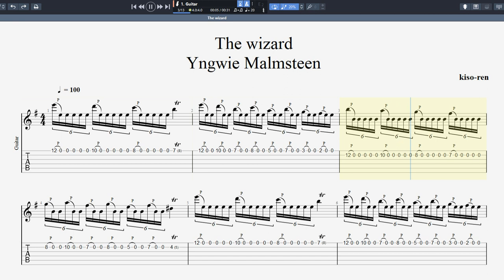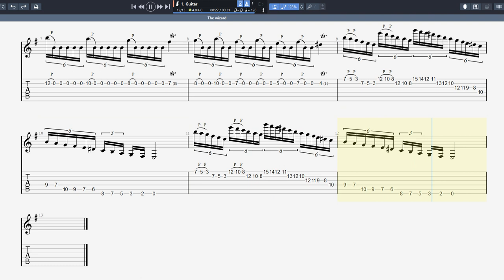The wizard TAB / Yngwie Malmsteen Guitar ギター イングヴェイ ウィザード Tempo Up TAB【Guitar picking Vol.87】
0:00 BPM 20
2:49 BPM 30
4:34 BPM 40
5:52 BPM 50
6:55 BPM 60
7:47 BPM 70
8:32 BPM 80
9:11 BPM 90
9:46 BPM 100
10:17 BPM 110
10:45 BPM 120
11:11 BPM 130

■【ALBUM】WAR TO END ALL WARS / Yngwie Malmsteen

■ About kiso-ren ■
Have fun!